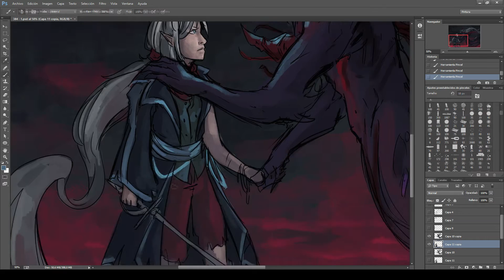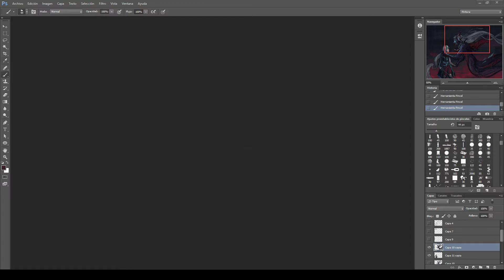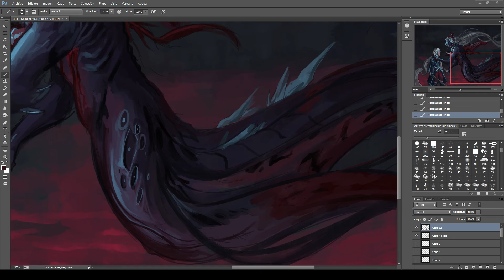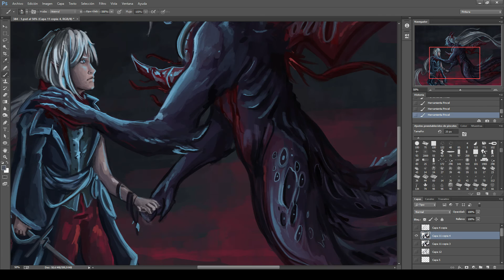The pact - Photoshop Speedpaint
Hello! This is a process video for The Pact, you can find the drawing here!

This one was made in Photoshop instead of PaintToolSai. The characters depicted here are Leiden -the half elf kid- and Sygdom -an undead dark elf-. More context about it is on tumblr!

Also, I plan on uploading more drawing procress for now. I'm a bit sorry the drawing isn't visible in a certain part of the video, I kinda fucked up ^^"

The drawing itself was around ~4hours, but the video here shows only around 3:15h. The rest of the drawing (the sketch) wasn't recorded, because I accidentally streamed it ^^"